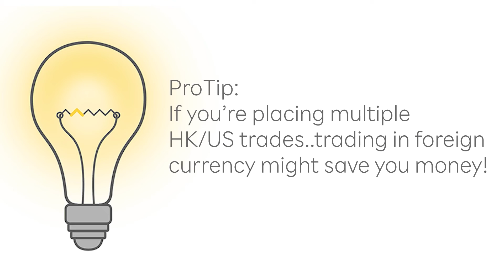How to convert from MYR to HKD/USD? (Website)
Choose to trade in HKD/USD or Ringgit Malaysia at the same low brokerage, on the same dashboard.

At Rakuten Trade, it’s a seamless transaction that happens in real time on the web platform. Watch this tutorial video to learn the 6 easy steps to convert your funds from MYR to HKD/USD.

Protip: The same steps apply if you want to convert funds from HKD/USD to MYR

Not yet a Rakuten Trade client? to register.